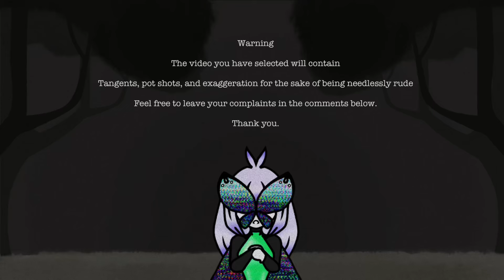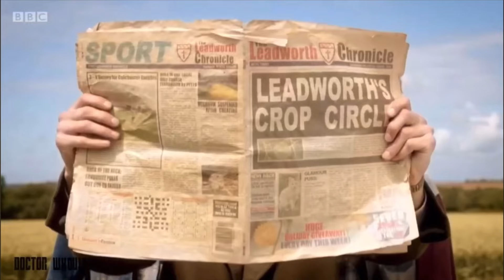LKH is Great Actually (a doctor who review)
A doctor who review for an episode that’s ten years old, very relevant, I know.

Links

I’ve decided to record them this time.

Perhaps the eyes on them will lower the rambling’s intensity.